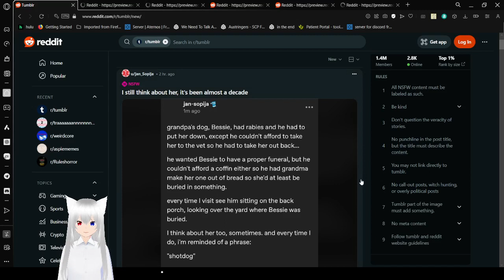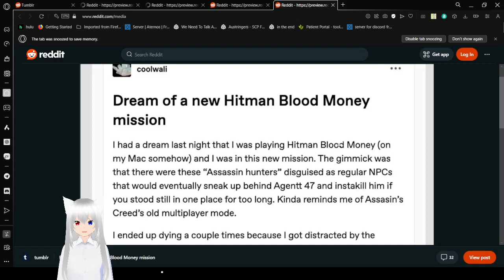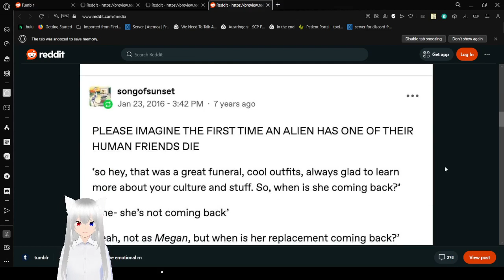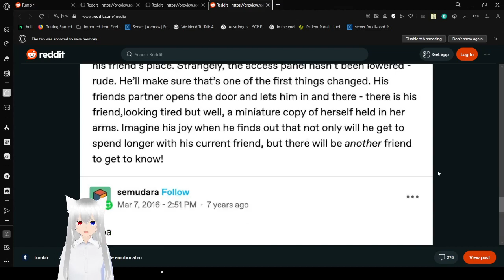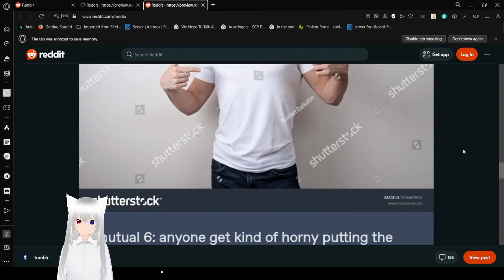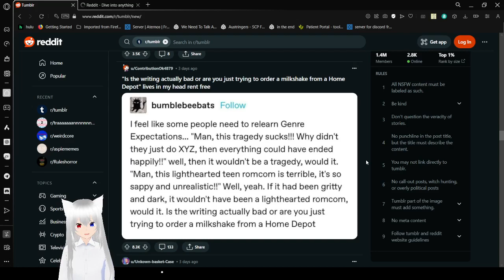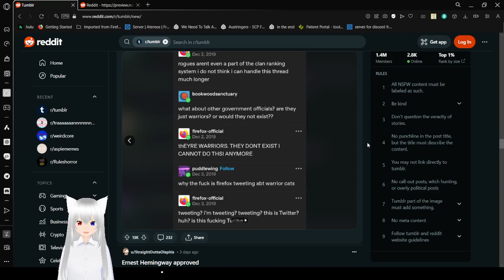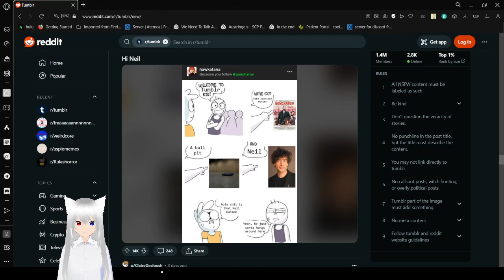Haku tumbles into firefox losing their mind over warrior cats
was pretty fun tbh